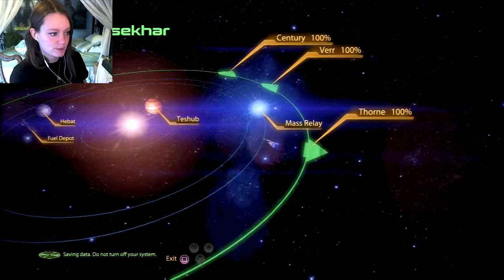Mass Effect 2 | 45 | The Geth Heretics